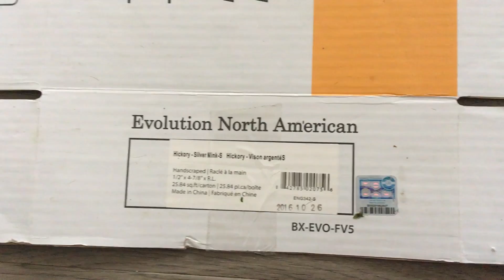Жизнь в Канаде | Ремонт кухни в доме | Продолжение и цены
Рассказываем том как проходит ремонт кухни в доме и сколько денег мы уже потратили. Продолжение следует...

► Смотрите наши сторис о Канаде КАЖДЫЙ ДЕНЬ на нашем Инстаграм @canadaexplorerblog